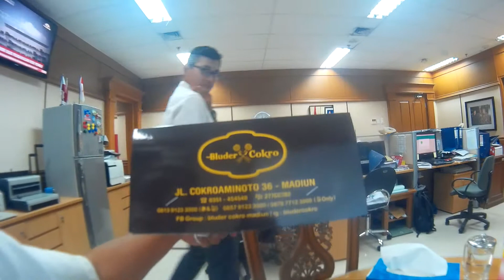Oleh-oleh khas Madiun, Bluder Cokro